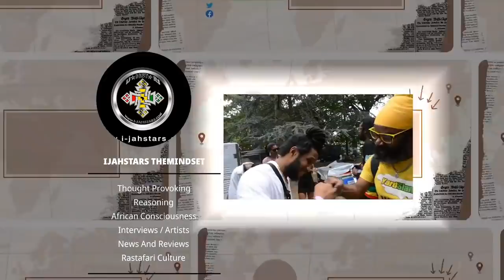Sizzla Kalonji Responsible ForThis, Shabba Ranks Bounty Killer Beenie Man Grammy change Dancehall.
Reasoning with CEO of Rastar Records!